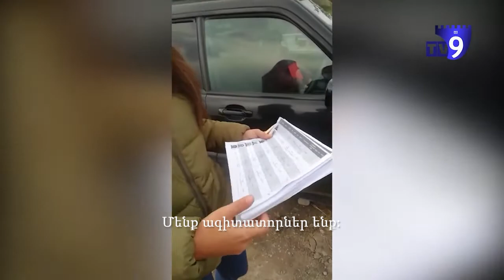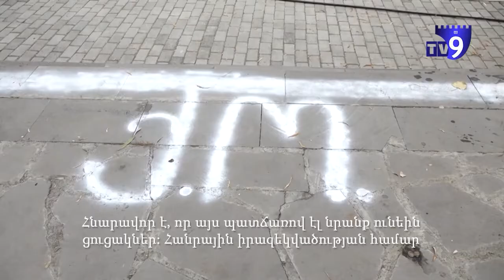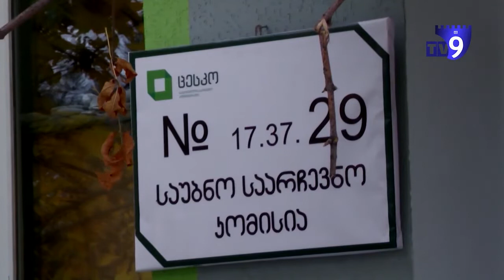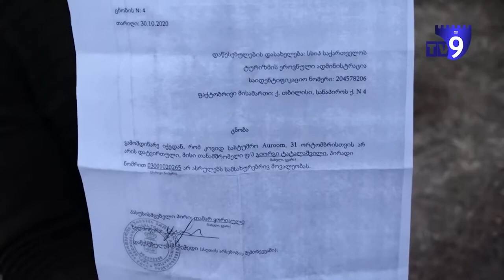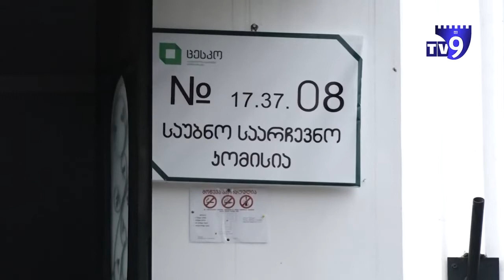«Հայերին նամակներ են բաժանել ՀՀ-ից, որ Սաակաշվիլուն ձայն չտան»,- ընտրություններ «Դիալոգ»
«Վրաստանում բնակվող հայերին Հայաստանից բաժանել են նամակներ, որոնք իբր գրվել են Հայաստանի արտաքին գործերի նախարարի կողմից, որում գրված է, որ Սաակաշվիլու կուսակցության և ընդհանրապես ընդդիմության  օգտին ձայն չտան, քանի որ առաջ կգա հայերի տեղահանման հարցը»,-ինչպես են քննարկում ընդդիմության ներկայացուցիպները ընտրությունների արդյունքները: